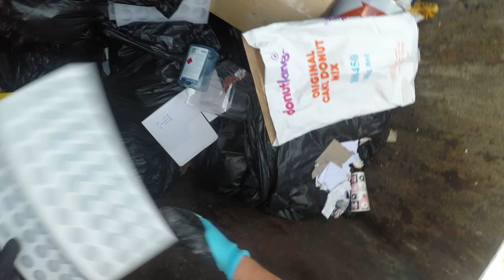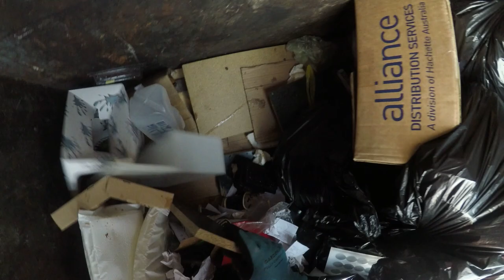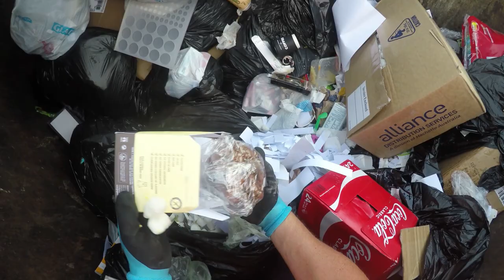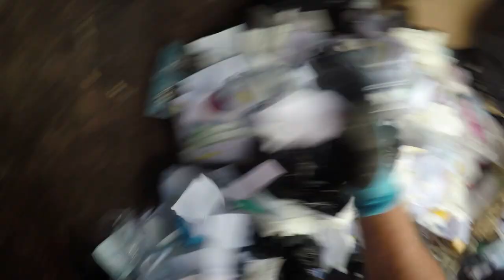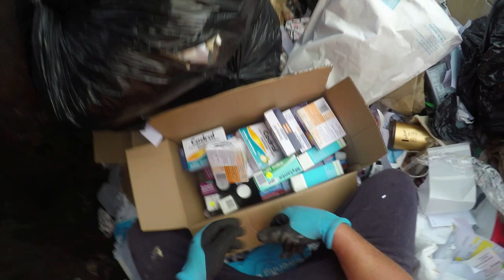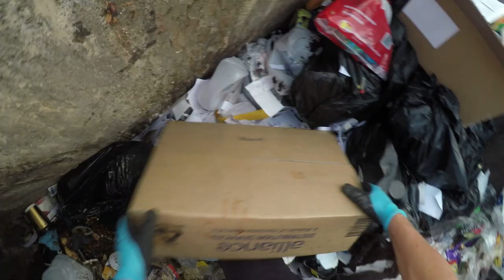DUMPSTER DIVING WE ARE SET FOR THE WINTER